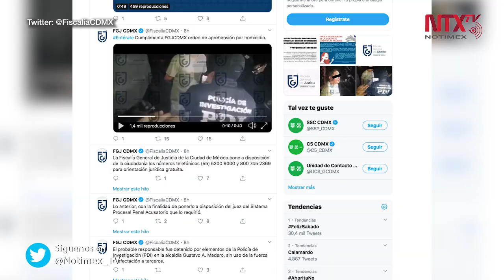Detienen, otra vez, a El Lunares, ahora por homicidio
La Fiscalía General de Justicia de la Ciudad de México cumplimentó una orden
de aprehensión en contra de Oscar Andrés “N”, alias “El Lunares”, presunto
líder de Unión Tepito  por el delito de homicidio. Es la tercera ocasión que es reaprehendido